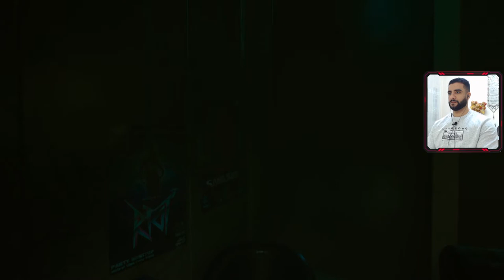Cyberpunk 2077 | سلام ياصحبى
*_*_____Alpha_____*_*